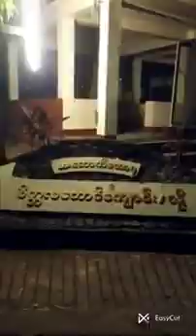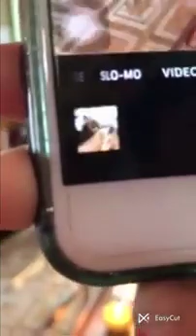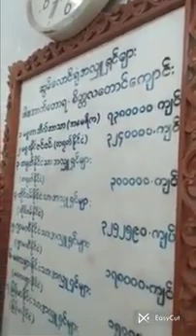၄၈။ မဟာသတိပဋ္ဌာနသုတ္တန် ၊ ကမ္ဘာ့ပညာရှင် ဖားအောက်တောရ ဆရာတော် ဘုရားကြီး ။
အလားတူပဲ ကသိုဏ်း (၁၀)ပါး၊

ကသိုဏ်း တစ်ပါးပါးကိုလည်း
သမာပတ်(၈)ပါးအထိ ပွားများနိုင်တဲ့ သူတော်ကောင်း အဖို့လည်း ပုံစံအတူတူပဲ။
အဲ့ဒီတော့ ပထဝီ ကသိုဏ်းကို အာရုံယူပြီးတော့ ပထမဈာန်ဝင်စားတယ် ပထမဈါန်မှထပြီးတဲ့အခါ ဒီပထဝီကသိုဏ်းလျှင်အာရုံရှိနေတဲ့ ပထမဈာန်နာမ်တရားတွေကို အနိစ္စ ဒုက္ခ အနတ္တ လက္ခဏာရေးသုံးတန် တစ်လှည့်စီတင်ပြီး ဝိပဿနာ ရှုတယ်၊ အလားတူပဲ
ဒုတိယဈာန်၊
တတိယဈာန်၊
စတုတ္ထဈာန်၊
အာကာသာနဉ္စာယတနဈာန်၊
ဝိညာနဉ္စာယတနဈာန်
အာကိဉ္စညာယတနဈာန်
နေဝသညာနာသညာယတနဈာန်နာမ်တရားတွေကို အနိစ္စ ဒုက္ခ အနတ္တ လက္ခဏာရေးသုံးတန်ပြီး ဝိပဿနာရှုတယ်၊

အဲ့ဒီအတိုင်းပဲ သမာပတ်ရှစ်ပါးလုံး ဆုံးသည့်တိုင်အောင်
မိမိကတစ်ထိုင်အတွင်းမှာ ရှုနိုင်တယ်၊
အာပေါ ကသိုဏ်းအစရှိတဲ့ ကျန်နေတဲ့ ကသိုဏ်း (၉)ပါးတို့ကိုလည်းပုံစံတူရှုတယ်၊

ရှုလိုက်ရင်ဘာဖြစ်မလဲ ထိုယောဂီပုဂ္ဂိုလ်ရဲ့ သန္တာန်မှာ

# ဒီဝိပဿနာဉာဏ်တွေကြောင့် ဒီကသိုဏ်းပညတ်လျှင်အာရုံရှိနေတဲ့ သမာဓိဟာလည်း ခိုင်ခန့်သွားတယ်၊

သမာဓိ(ဈာန်သမာပတ်)ကြောင့်လည်း ဝိပဿနာဉာဏ်ပညာရရှိတယ်။
ဝိပဿနာ ဉာဏ်ကြောင့်လည်း ဒီသမာဓိ(ဈာန်သမာပတ်)ခိုင်ခန့်သွားတယ်။

သမာဓိ(ဈာန်သမာပတ်)ကြောင့် ပညာ(ဝိပဿနာဉာဏ်)ဖြစ်တာ မှန်သလို
ပညာ(ဝိပဿနာဉာဏ်)ကြောင့် သမာဓိ(ဈာန်သမာပတ်)ကို ခိုင်ခန့်အောင်ပြန်ပြီး ထိမ်းသိမ်း မစောင့်ရှောက်ပေးဘူးလား၊ စောင့်ရှောက်ပေးတယ်။

(မင်္ဂလသုတ္တန်တရားတော်မှ ကောက်နုတ်ချက်)

ကမ္ဘာ့ပညာရှင်
ကျေးဇူးတော်ရှင် ဖားအောက်တောရဆရာတော်ဘုရားကြီး

သမာဓိအရေးကြီးပုံ(၁)

သမာဓိထူထောင်လိုက်လို့ သမာဓိ ဒီဂရီစံချိန်မှီလာပြီးဆိုရင်
လင်းရောင်ခြည်တွေ ထွက်မလာဘူးလား ၊ ထွက်လာတယ်။
အဲ့ဒီလင်းရောင်ခြည်တွေက စံချိန်သာမှီပါစေ
ခုနကပြောခဲ့တဲ့ ရုပ်တွေကို ဟုတ်တိုင်းမှန်စွာသိအောင်၊
နာမ်တွေကို ဟုတ်တိုင်းမှန်စွာ သိအောင်၊
အကြောင်းတရား အကျိုးတရားတွေကို ဟုတ်တိုင်းမှန်စွာ သိအောင်၊
အကြောင်းတရားနှင့်တကွ ထိုရုပ်နာမ်တို့ရဲ့ အနိစ္စသဘော ဒုက္ခသဘော
အနတ္တသဘောတရားတွေကို ဟုတ်တိုင်းမှန်စွာ သိအောင် ထွန်းလင်းပြနိုင်တဲ့စွမ်းအား မရှိဘူးလား၊ ရှိတယ်။
ပကတိသော နေမင်းသည် အမှိုက်မှောင်ထဲမှာတည်ရှိနေတဲ့ အရာဝတ္ထုအားလုံးကို မြင်အောင်ထွန်းလင်းပြနိုင်တဲ့စွမ်းအားရှိသလို
ပကတိမျက်စိဖြင့် မမြင်နိုင်တဲ့ ရုပ်တရားတွေ၊ နာမ်တရားတွေ၊
အကြောင်းတရား အကျိုးတရားတွေ၊
အကြောင်းတရားနှင့်တကွ ရုပ်နာမ်တရားတို့ရဲ့ အနိစ္စသဘော ဒုက္ခသဘော အနတ္တသဘောတွေကို သတ္တဝါတွေမြင်နိုင်အောင် ထွန်းလင်းပြနိုင်စွမ်း မရှိဘူးလား၊ ရှိတယ်။
ဒီလောက်တွင် ရပ်သလား၊ မရပ်ဘူး။
ဒီ ရုပ်နာမ်ကြောင်းကျိုး သင်္ခါရတရားတို့ရဲ့ အနိစ္စအခြင်းအရာ ဒုက္ခအခြင်းအရာ အနတ္တအခြင်းအရာတွေကိုတော့ ကမ်းကုန်အောင်သ်ိပါစေ၊
လမ်းဆုံးသွားတာနဲ့ တစ်ပြိုင်နက်ထဲ ဒီ ရုပ်နာမ်ကြောင်းကျိုးသင်္ခါရတရားတွေရဲ့ ချုပ်ငြိမ်းရာဖြစ်တဲ့ အသင်္ခတဓာတ်အငြိမ်းဓာတ်
နိဗ္ဗာန်မြတ်ကြီး ယောဂီသူတော်ကောင်းစီကိုသွားပြီး ဆိုက်ရောက်သွားတယ်၊
အငြိမ်းဓာတ်နိဗ္ဗာန်ကြီးကို ကိုယ်တိုင်မျက်မှောက် ထွင်းဖောက်သိ
လိမ့်မယ်၊
အဲ့ဒီ နိဗ္ဗာန်သိသည့်အထိ ဒီဉာဏ်ပညာတည်းဟူးသော အရောင်အလင်းကြီးက ထင်ထင်ရှားရှားကြီး သိအောင် ထွန်းလင်းမပြဘူးလား၊
ပြတယ်။
အဲ့ဒီ ထွန်းလင်းပြနေတဲ့ ဒီလုပ်ငန်းရပ် ကျင့်စဉ်တွေကို ဘုရားရှင်သည်
ဟောကြားပြသဆိုဆုံးမသွားတယ်။ (မင်္ဂလသုတ္တန်)

သမာဓိအရေးကြီးပုံ(၂)

ဒုက္ခသစ္စာကို ဟုတ်တိုင်းမှန်စွာ သိရေး၊
သမုဒယသစ္စာကို ဟုတ်တိုင်းမှန်စွာသိရေး၊
သမုဒယသစ္စာကြောင့် ဒုက္ခသစ္စာဖြစ်ပုံကို ဟုတ်တိုင်းမှန်စွာသိရေး၊
ထိုဒုက္ခသစ္စာ သမုဒယသစ္စာနှစ်မျိုးတို့ရဲ့ အနိစ္စအချက် ဒုက္ခအချက် အနတ္တအချက်တို့ကို ဟုတ်တိုင်းမှန်စွာ သိရေးအတွက် ဘာလိုလဲ?
သမာဓိလိုပါတယ်နော်။
သမာဓိမရှိရင် သိနိုင်ပါ့မလား၊ မသိနိုင်ဘူး

ရုပ် ဝေဒနာ သညာ သင်္ခါရ ဝိညာဉ်ခေါ်တဲ့ ခန္ဓာငါးပါး ၊
ဒုက္ခသစ္စာအမည်ရနေတဲ့ ခန္ဓာငါးပါးတို့ကိုလည်း ဟုတ်တိုင်းမှန်စွာသိဖို့၊

သမုဒယသစ္စာအမည်ရတဲ့ အကြောင်းတရားတွေ ထင်ရှားဖြစ်ခြင်းကြောင့် အကျိုးဒုက္ခသစ္စာ ခန္ဓာငါးပါးတို့ ထင်ရှားဖြစ်ပေါ်လာပုံကို ဟုတ်တိုင်းမှန်စွာသိဖို့၊